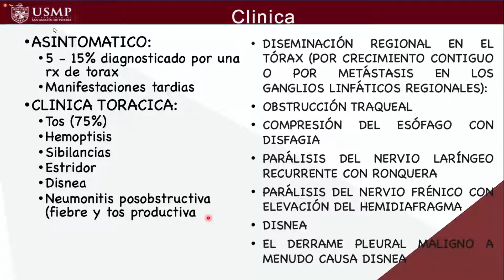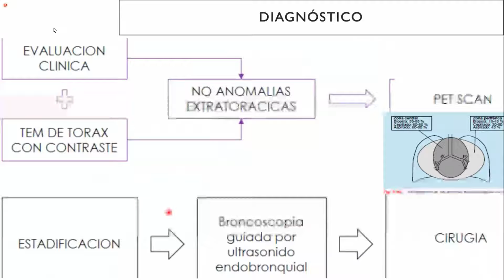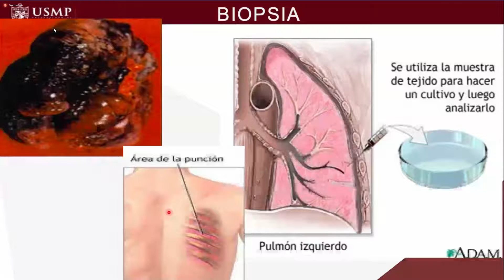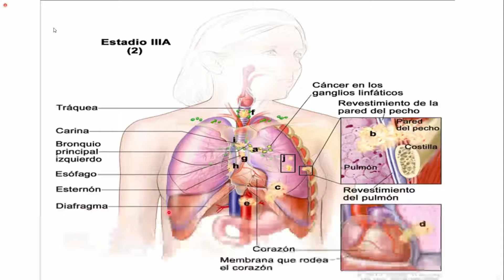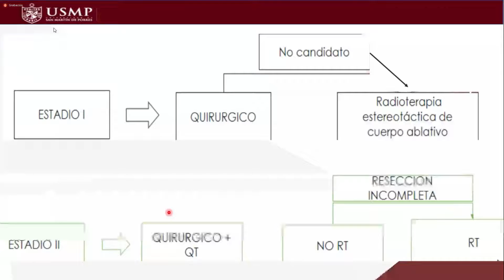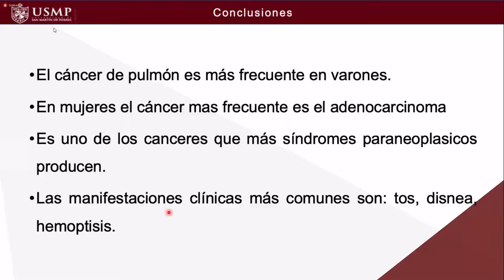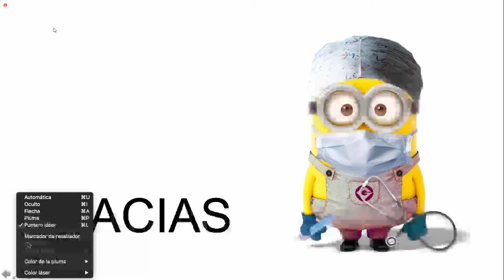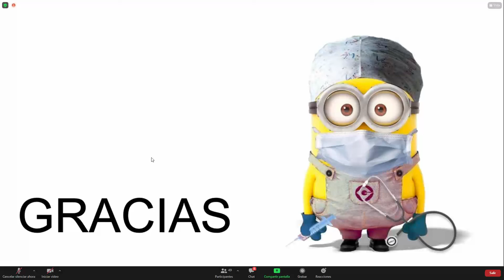Cáncer de pulmón prt 2